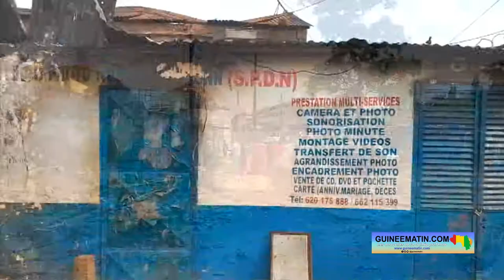Incendie à Yimbaya École/Matoto: «seuls le pantalon et le débardeur que je porte me reste», sinistré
C'est une maison de 7 chambres et ses salons qui a été consumé par un incendie à Yimbaya École, dans la commune de Matoto. L’incident, qui s’est produit dans la journée d’hier, vendredi 28 octobre 2022, a coûté la vie à une fille de 7 ans et fait d’importants dégâts matériels. Des bidons d’essence entreposés dans les environs sont à l’origine de l’incendie, a appris sur place Guineematin.com à travers un de ses reporters.

Le bâtiment dévoré par les flammes est l’un des plus anciens de Yimbaya Ecole. Une grande partie en a été affectée, coûtant la vie à Marie Viviane AZA, fillette âgée de 7 ans.

Bafodé Soumah, propriétaire de la maison, a expliqué ce qui s’est passé.  « Hier, je suis revenu à la maison pour la prière du vendredi, il n'y avait pas d'incendie. Après la prière de 14 heures, j'ai fait sortir mes quatre (4) enfants parce que dans la chambre où j'habite, il fait chaud. Je leur ai dit de rester au dehors afin qu'ils prennent un peu de l'air. Moi, je suis reparti au travail, c'est de là-bas on m'a appelé pour m’informer. Quand je suis revenu, j'ai trouvé qu'il y'avait une flamme incroyable. Concernant les dégâts, il y a une fille de 7 ans qui a trouvé la mort à l'intérieur. En dehors de ça, il y a eu des dégâts matériels considérables. Il y a aussi quelqu'un qui s'était évanoui. Mais aujourd'hui, on remercie Dieu, parce qu'elle a pu parler. Actuellement, elle est à Ignace Deen. En tout cas, rien ne nous reste. Le seul pantalon et le débardeur que je porte, c’est ce qui me reste. Tout est parti dans le feu », a-t-il expliqué.

Les pertes sont énormes. Des lits, des habits, des meubles, tout a été incendié. Bafodé Soumah a fait savoir que le carburant à l’origine du sinistre appartenait à sa petite sœur. « Nous demandons à ce que l'autorité compétente nous vienne en aide tout en sollicitant des doléances auprès d'elle, parce que si on ment sur la manière par laquelle l'incendie est arrivé, ça ne sera pas bon. Donc, il faut qu'on avoue tout ce qui s'est passé afin qu'elle puisse nous venir en aide. L'essence était gardée dans des bidons de vente par ma petite sœur. Elle vend de l'essence », a-t-il fait savoir.

Juste à côté de la grande maison, il y a la chambre et le studio photo appartenant à Aboubacar JONES, a également été touché par l'incendie. Le jeune enseignant et photographe dit avoir tout perdu. « On a perdu pas mal d'objets. Moi, je suis cameraman photographe, je suis aussi enseignant, c'est ici ma prestation de service avec la sonorisation, caméra photo, tout et tout. J’ai tout perdu », a-t-il témoigné.

Aboubacar Jones dit s’en remettre à la volonté de Dieu et appelle les autorités à l’aide. « J’ai fini mes études depuis 2016. Je me débrouille dans l'enseignement. Puis, je me suis débrouillé à trouver toutes ces choses et Dieu a fait aujourd'hui que tout est parti en fumée. Je remercie encore ce même Dieu, celui-là qui m'a tout donné. Je lance un appel au gouvernement, surtout au président de la République, le Colonel Mamadi Doumbouya, de nous venir en aide à cette pauvre famille. Surtout, moi, j'ai beaucoup perdu dedans », a-t-il lancé.

La mère de famille qui a perdu sa fille de 7 ans dans l’incendie est dépassée par ce qui est arrivée. Elle n’a pas pu placer un seul mot.